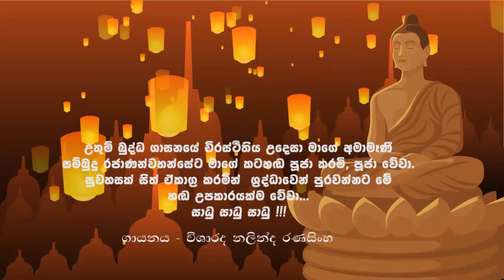ඉතිපිසෝ ගාථාව පැයක් පුරාවට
ඔබේ පන්සලේ නිවසේ බොදු උත්සව වලදී නිතර ඇසීමට විශාරද නලින්ද රණසිංහ විසින් නිර්මාණය කර නොමිලේ ඔබ වෙත තිලිණ කරන ලදි